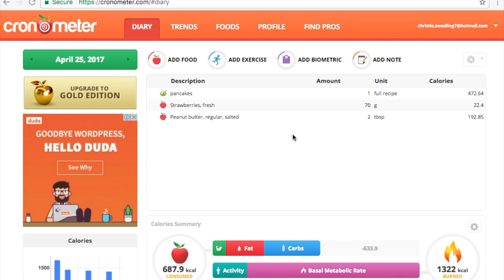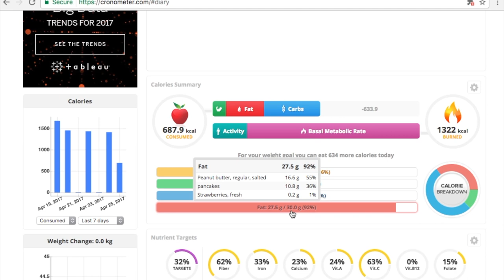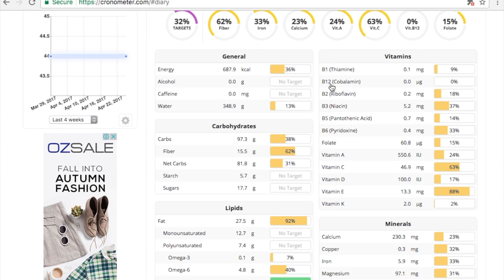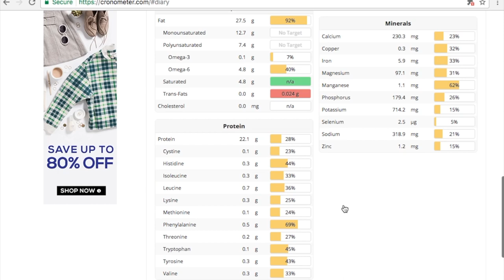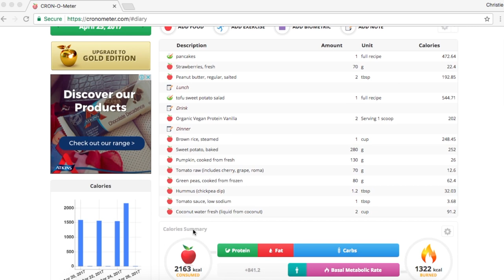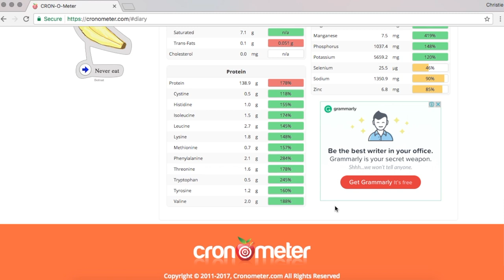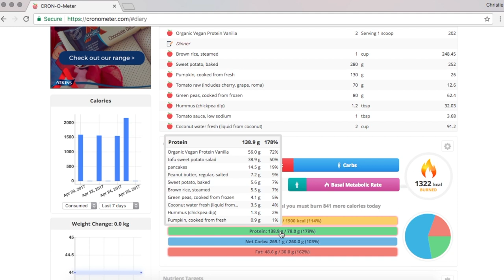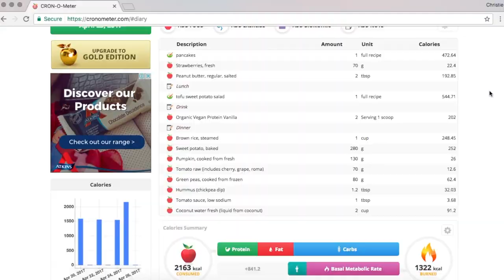WHAT I EAT + MACRONUTRIENTS INCLUDED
** ALSO GUYS
MOST DAYS I ONLY TRACK BREAKFAST AND LUNCH SO I KNOW WHAT MORE I HAVE TO HIT ETC!
so thats why it says my usual intake is around 1700 calories!
I don't bother putting my last meals in if I know that I would of already hit my requirements from them last meals :)

I hope you lovely lemons liked my video,
I have used tracking my nutrients and my overall intake as a tool in my recovery process back to full health. All though I am mentally fully recovered my body still has a bit to go, and making sure I get it back to its full working capacity and ultimate healing state, I am making sure I am tracking my daily intake to be hitting my macronutrients.. I feel like it is important in recovery because your body is still unsure with how much it needs to be able to work its full potential... BUT only if you know its not going to effect your mental state AT ALL.. otherwise like I said, dont you dare track lol.

if you're are new here.. WELCOME :)

My name is christie (CEE)
and I upload frequent and weekly content with what you guys want me to film,
 Im a 20 year old Vegan girl who's passion if health and fitness. Lets be friend’s :)